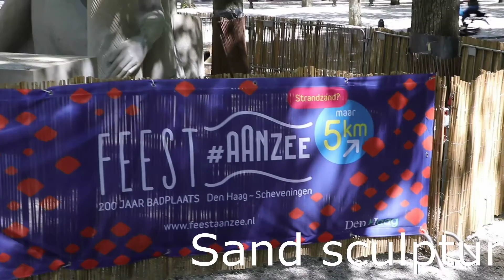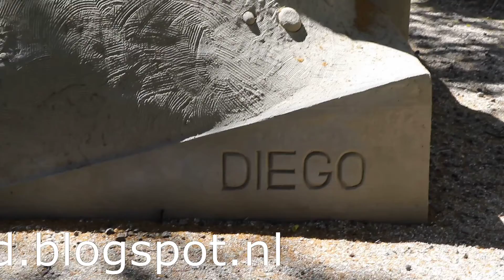zandsculpturen in Den Haag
Sandscultures in the Hague
Wanneer je tijd hebt is het wellicht leuk om naar het Lange Voorhout in Den Haag te gaan om naar de zandsculpturen te kijken. Dat kan tot 19 augustus 2018. Enjoy!